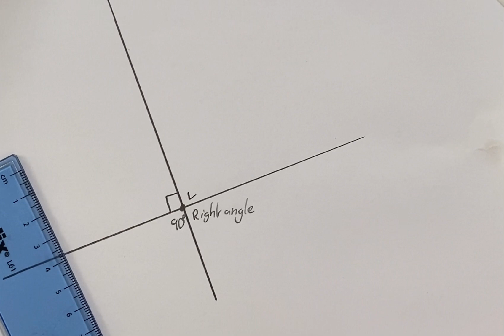Perpendicular line at point on line